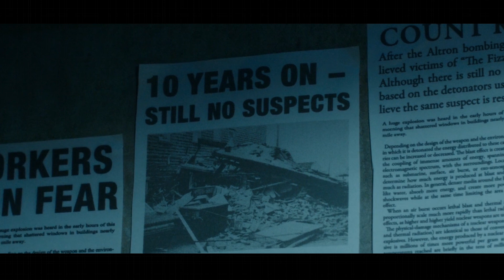Predestination Movie Review and Explanation Sinhala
"Moviews" reviews and explains Predestination, starring Ethan Hawke, Sarah Snook, Noah Taylor. Directed by Spierig Brothers.